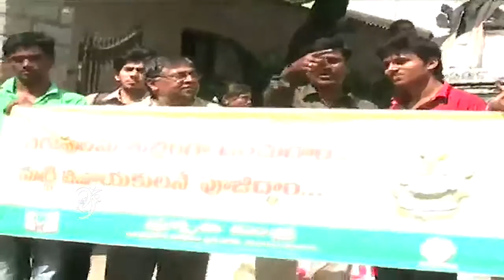Ganesh Immersion and Laddu Auction takes high price in Hyderabad - 99tv